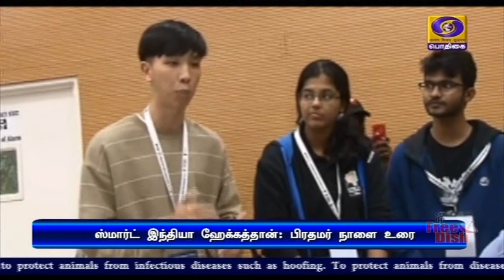ஸ்மார்ட் இந்தியா ஹேக்கத்தான்-பிரதமர் நாளை உரை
மென்பொருள் உருவாக்கம் குறித்த ஹேக்கத்தான் போட்டி - இறுதிச்சுற்றில் பங்கேற்கும் மாணவர்களுடன் பிரதமர் நரேந்திர மோதி நாளை உரை.